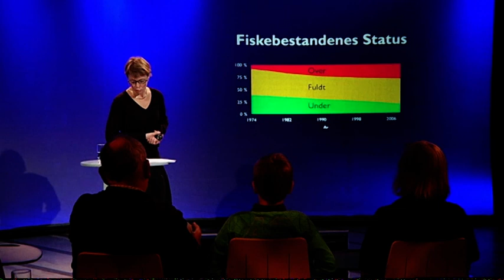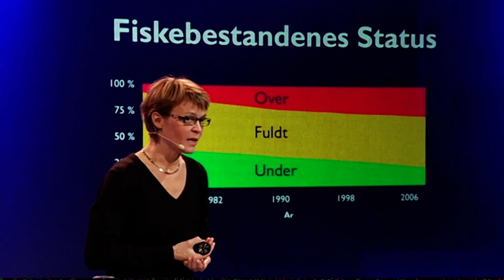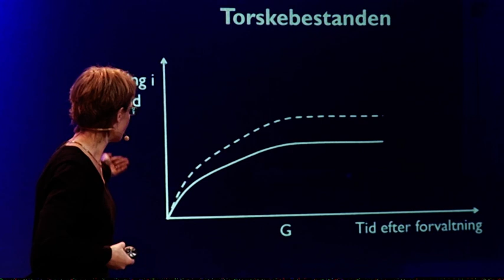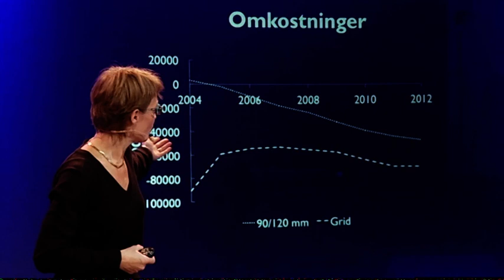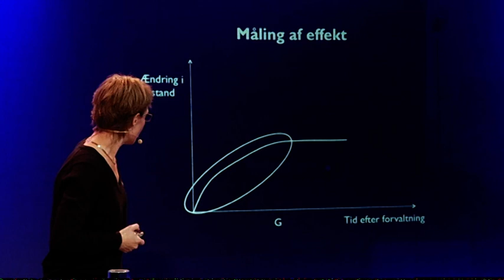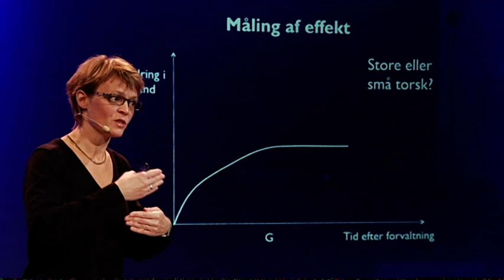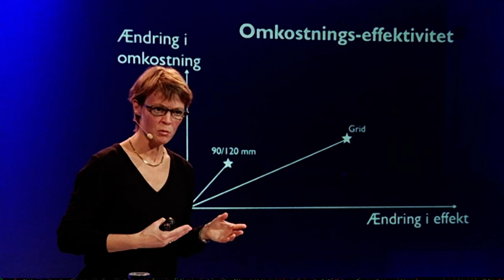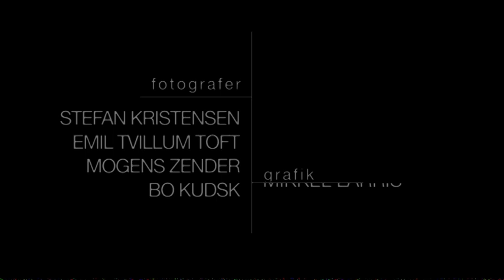'Store eller små torsk - gør det en forskel? v/ lektor Lone Grønbæk Kronbak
Torsken er truet flere steder. Det er specielt problematisk, da torsken ofte indgår som en af flere arter, der fanges samtidig af fiskerne. Det har fået EU til at indføre genopretningsplaner, som skal efterleves ved at beskytte torsken i havet, så den ikke fanges som en bifangst, når der fx fiskes efter den værdifulde jomfruhummer. Beskyttelsen kan fx bestå i, at der indføres redskaber i fiskeriet, som er mere selektive i deres fangst. Men de økonomiske konsekvenser ved dette er oftest store for fiskeriet, og tages der kun højde for de økonomiske ændringer og ikke de miljømæssige og uhåndgribelige ændringer, så famler politikerne i blinde, når de vælger hvilke redskabstyper, der er hensigtsmæssige at anvende.
Oplægget vil basere sig på økonomisk teori om evaluering af projekter og illustrere resultater fra en bio-økonomisk model anvendt på flerarts-fiskeriet efter bl.a. torsk og jomfruhummer i Kattegat og Skagerrak.
Foredraget vil belyse begreber som

* Cost-benefit analyse og omkostningseffektivitets analyse
* Uhåndgribelige omkostninger og fordele
* Bio-økonomisk modellering